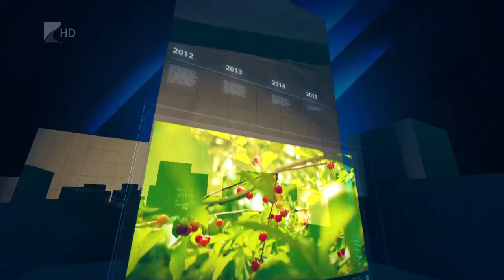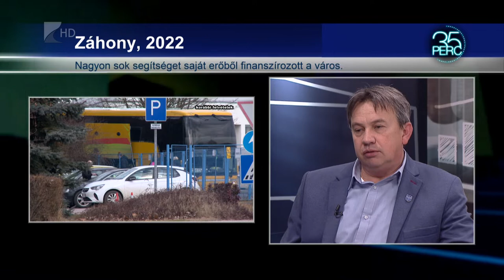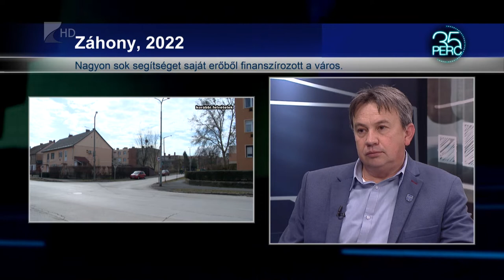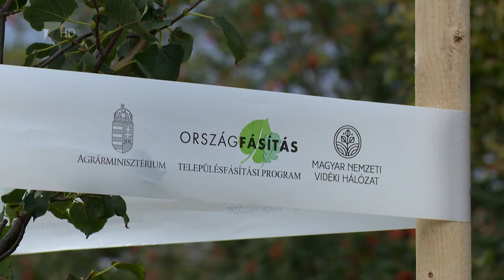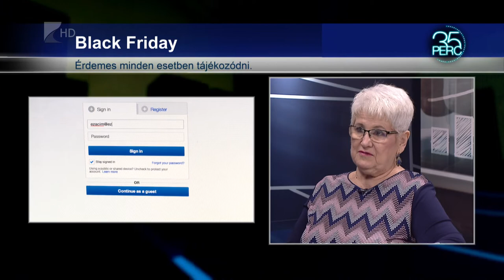35 perc - 2022.11.23.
Témák:

1. Nehéz év – a menekültek ellátásáról szólt szinte minden 2022-ben Záhonyban
2. A víz a kulcs – a Nyírség vízpótlásáról rendeztek konferenciát a Megyeházán
3. Black Friday – nem minden kedvezmény, ami annak látszik